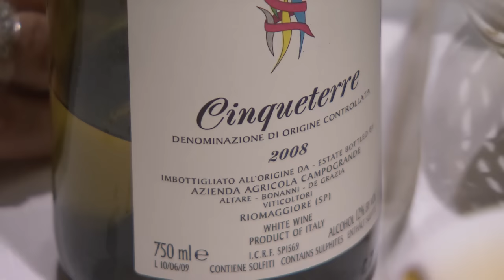Das Geheimnis der italienischen Küche. Ausschnitt einer Dokumention von NZZ Format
Ein Risotto mit Seeigel am Golf von Neapel, leichte Meeresküche in Ligurien, geschmortes Kaninchen im Piemont und frische Pasta in der Emilia Romagna. Das Grossartige an der italienischen Küche sind die regionale Vielfalt, das reiche kulinarische Erbe und die passionierten Köche, die die traditionellen Rezepte immer wieder mit neuen Ideen auffrischen. In Italien kann man in den entlegensten Winkeln ausgezeichnet essen, aber die italienische Küche ausserhalb des Landes hat oft noch das Image von Pizza und Spaghetti Pomodoro. Ganz anders Alberico Penati in Paris: Sein italienisches Restaurant verbindet die traditionelle Küche von Sizilien bis Venedig mit innovativen Kreationen. Eine Erfolgsstory in der Hochburg der französischen Küche.